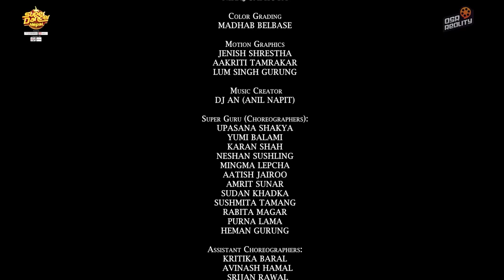SUPER DANCER NEPAL || Episode 14 || TOP 10 || Bhuwan K.C, Jassita Gurung, Suren || Swastima Khadka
SUPER DANCER NEPAL || Episode 14 || TOP 10 || Bhuwan K.C, Jassita Gurung, Suren Rai || Swastima Khadka

RIDESH BASHYAL र AATISH JAIRO को प्रस्तुति रहेको  गीतको स्रष्टा विवरणमा

SONG: MAJJA AAUDAI CHHA
LYRICS: PURUSHOTTAM DHUNGEL
SINGER: KIRAN BHUSAL
MOVIE: PREMGANJ

हुनुपर्ने र अन्यथा हुन गएकोमा स्रष्टाको सम्मान गर्दै क्षमा चाहन्छौं |

BASED ON FORMAT OWNED & LICENSED BY SONY PICTURES NETWORKS INDIA PRIVATE LIMITED

Managing Director
HARI SHARAN SUBEDI

Office Directors
PRAMOD SUBEDI
DIPAK KOIRALA
SHASHANK POKHREL
RC REGMI

Project Head
SHASHANK POKHREL

Project Coordinator
SONA SINGH

Communication & PR
RASHMI AGRAWAL

PRABESH TANDUKAR

ANIL SHRESTHA

Editors
SAJAN SHAHI
NIRAJ SAPKOTA

Color Grading
MADHAB BELBASE

GFX/VFX
SURESH BADE

RAPRAVEEN SHRESTHA

Creative Head
SUDIN MANANDHAR
THE WILDRIPPERZ CREW

Creative Team
KIRAN THAPA
SUSAN TAMANG
SHYAM MAHARJAN (TRICKY)
SANTOSH SUNAM
SURAJ THAPA MAGAR

Assistant Director
MOSHMI GURUNG

D.O.P.

Directed By
BHUSAN DAHAL

Host
KABITA NEPALI

Online Editor
S.K. CHAUDHARY

Motion Graphics
JENISH SHRESTHA
AAKRITI TAMRAKAR
LUM SINGH GURUNG

Music Creator
DJ AN (ANIL NAPIT)

Super Guru (Choreographers):
UPASANA SHAKYA
YUMI BALAMI
KARAN SHAH
NESHAN SUSHLING
MINGMA LEPCHA
AATISH JAIROO
AMRIT SUNAR
SUDAN KHADKA
SUSHMITA TAMANG
RABITA MAGAR
PURNA LAMA
HEMAN GURUNG

Assistant Choreographers:
KRITIKA BARAL
  AVINASH HAMAL
  SRIJAN RAWAL
  PUSHPA CHHETRI
  RAJESH BASNET
  STALLEENCE LAMA
  THAMAN TADI
  SPRIHA SHRESTHA
  SWASTIK ARYAL
  AKASH BK
  PRADIP GOLE
LAKPA LAMA
MINGMA DOMA SHERPA

News & Media
BABU SURACE DULAL CHHETRI

Reality Director
BABU SURACE DC
MOSHMI GURUNG

Camerapersons
GOPAL RAYA CHHETRY
DIPAK BISTA
SUJAN THAPA
SAHADIP K.C.
NIROJ SHRESTHA
NIRAJAN KARKI
NIKESH MAHARJAN
RAJAN LAMA
BIJAY KOJU
NIRAJ BHUSAL
BINAYA MALEKAR

Camera Assistants
ANISH SHERPA
KSHITIZ SHRESTHA

Aerial Videography
RADHA DULAL (RD)
HARI TIWARI
YUGAL SHRESTHA
BIJAY KOJU

Technical Advisor
ARJUN BISTA

Camera Equipment
AAHA MEDIA & EVENT PVT LTD

Sound
ISS Pvt. Ltd.
SHIBIR SHAKYA
SOVIN SHAKYA
PUJAN BHUJEL

LED Strip Light Designer & Assistant LED Screen Operator
BINOD SHRESTHA

Finance & Administrative
DINESH KUMAR POKHAREL
ARUNA MAHARJAN
ESHISH SUBEDI
KUSUM KOIRALA
SAMJHANA POUDEL

Media Management
SWETA SHARMA
SITASHMA KHATIWADA
LAXMI SUBEDI

Media Monitoring
SUJATA SHRESTHA
SANGITA SHRESTHA
SAMAN SHAKYA

Marketing
SONU SHAH
ASHMITA BHUSAL
RIDIP SHRESTHA

Office Executives
PRAJWAL PATHAK
KRISHNA SEDHAI

Accomodation Incharge
BENU SHRESTHA (BIMAL)

Contestant Co-ordinator
SONA SINGH
RIDIP SHRESTHA

IT Department
SANDIP RIMAL
MANISH SHRESTHA
SIDDHANT GURUNG

Light Designer
PANKAJ BISHWAKARMA

Electrician / Asst. Light Designer
GANESH NEUPANE

Lighting Technicians
NARAYAN GURUNG
GOVIND POKHAREL
AASHISH BISTA
SUJAN KARKI
SUJAN BHUJEL
ARUN UDAS

Art Director
RAJA GUPTA

Costume Designer
SUJAN PARIYAR

SUVANI LAMA
SHRISTI PARAJULI
SUBEKCHYA SHAKYA

Costume Coordinator
MANOJ PARIYAR

Wardrobe Manufactured By
VESHBHUSA DESIGN STUDIO

Makeup Partner
LASHES MAKEUP STUDIO, LAZIMPAT

Kitchen
DEVI KANDEL
SHANTI KHATRI
JANUKA KANDEL
DINESH CHAUDHARY

Vehicle
ARABIN TAMANG (A.D. RELEASE)
BIPIN PANTHI (RENT TOUR PVT. LTD.)

Prop
NABARAJ POUDEL

Spot
SUJAN KARKI
SUJAN PARIYAR

Studio In Charge
PRABAL KOIRALA

Digital Partner
OSR REALITY

Design Agency
AD FACTOR

News Partner
EVEREST HEADLINES

Special Thanks
DANCE DIRECTOR ASSOCIATION NEPAL